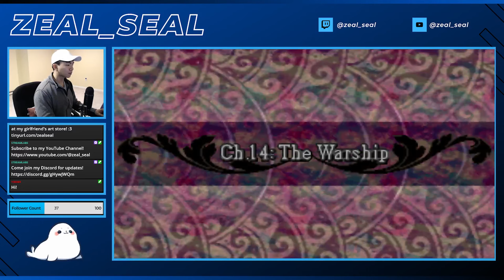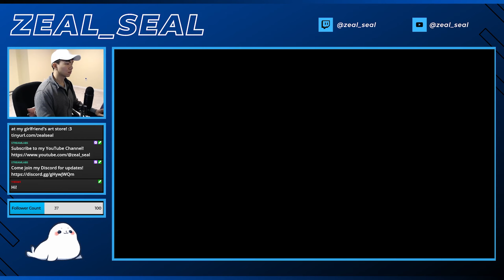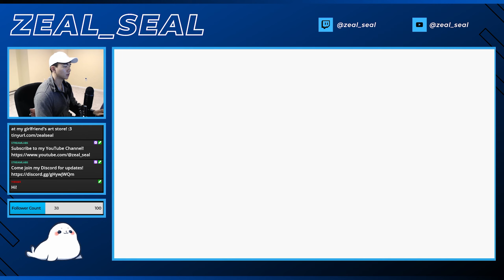BIG GAINS ✊ | Fire Emblem: The Sacred Echoes - Chapter 14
Actually really enjoyed this map as you have to plan out how to approach each section of the ships.